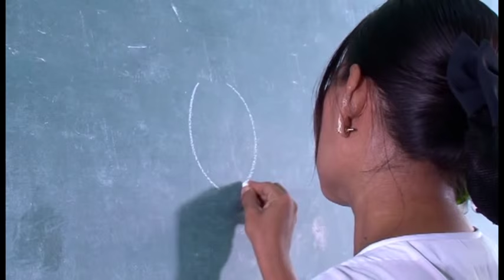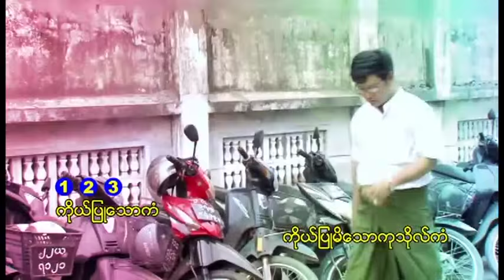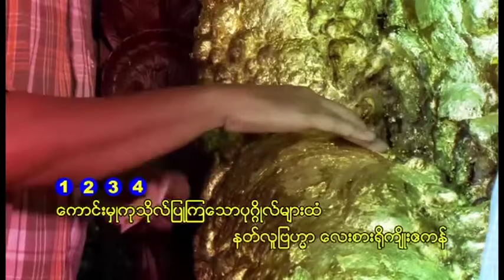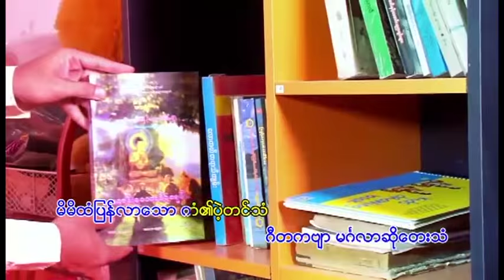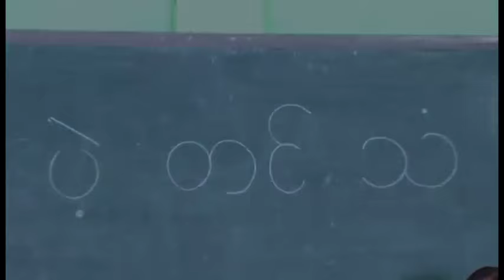ကံ၏ပဲ့တင်သံ - တင်အောင်ကျော်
ကံ၏ပဲ့တင်သံ

တေးရေး - ဦးချမ်းငြိမ်း (လူဆိုသည်မှာ)
တေးဆို - တင်အောင်ကျော်
သရုပ်ဆောင် - မင်းမင်းဦး (အလှသစ်)၊ စွယ်စုံပေါက်သီး
ဒါရိုက်တာ - ဇော်မျိုးထက် ( Galaxy )
ရိုက်ကူးရေး - ကမ္ဘာဗိုလ်